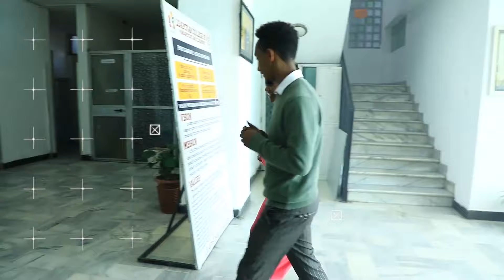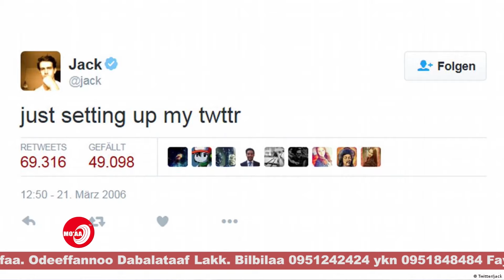Jaalala simbirrotaa waggaa 2 ol... - Bohaartii Mo'aa